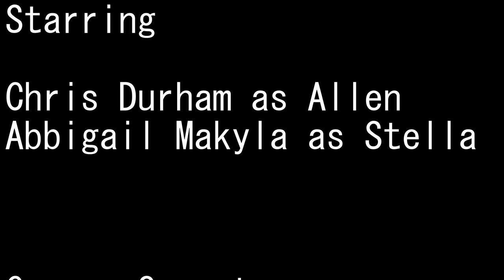Kidnapped Woman Pretends To Comply, Crossing Boundaries To Survive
Hi, I'm Mora. I’m the director for this scene. Enjoy.